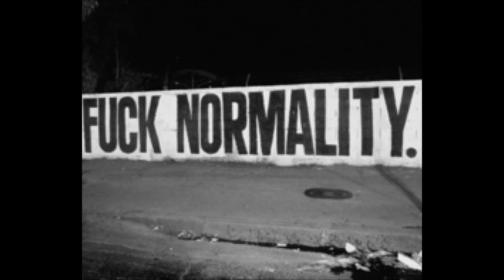HasheKlump - Weird As Fuck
Heres my new made song from Fl studio